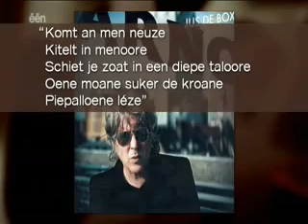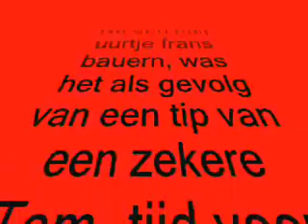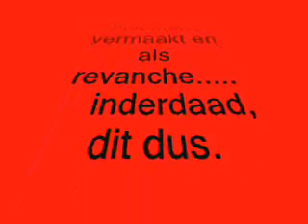Gesprek met Arno op 1 maart 2009 op canvas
TAZ ambassadeur in Oostende 2009 aan het woord!!
Een bijzondere exentriekeling??
Oordeel maar mee.